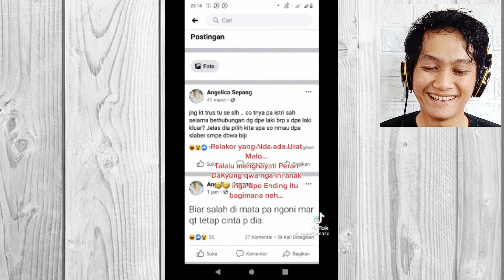Yang lagi Viral di Manado Tentang Perselingkuhan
Jangan Lupa Screenshot part yg kalian suka upload di story Instagram dan tandain aku ya